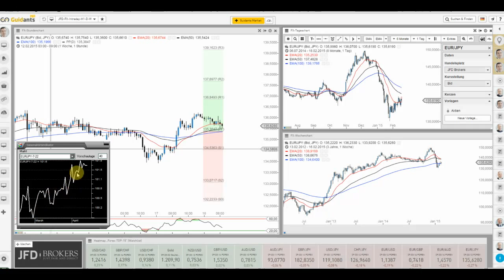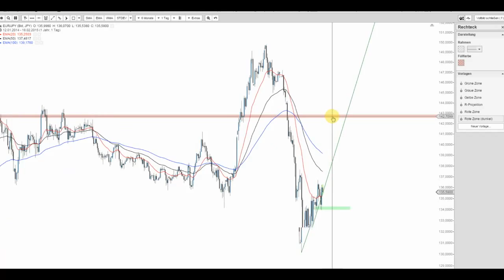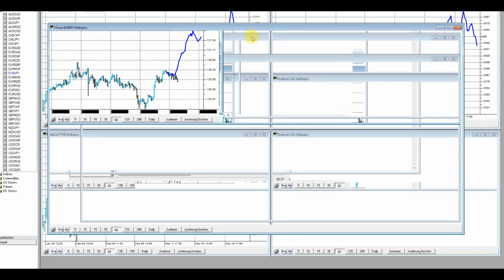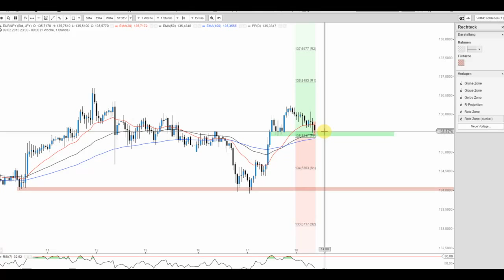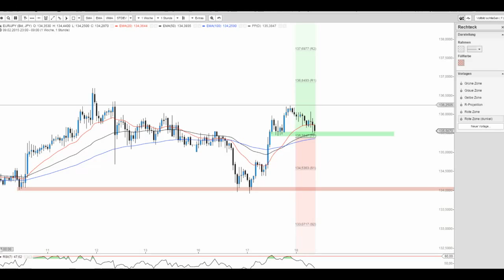JFD Devisenradar: EUR/JPY vor dem Comeback oder nur eine gescheiterter Versuch?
Betrachten wir heute den EUR/JPY, welche durchaus weitere Aufwärtsambitionen entfalten könnte.